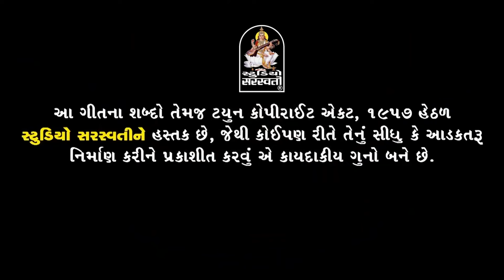Gopal Bharwad - Afini Aankh Chhe Tari (Full Video) | Gujarati Love Song | Gopal Bharwad New Song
Song :- AFINI AANKH CHHE TARI
Singer :- GOPAL BHARWAD
Lyrics :- JASHVANT GANGANI
Concept & Director : PRANAV JETHVA JP
Editing : RAVINDRA S RATHOD
D O P : CHIRAG KACHHARIYA
Artist : KULDEEP MISHRA - CHHAYA THAKOR
Makeup & Hair : GEETA SOLANKI
Thanks INDARBHAI GAMARA - VIJAYSINH GOL